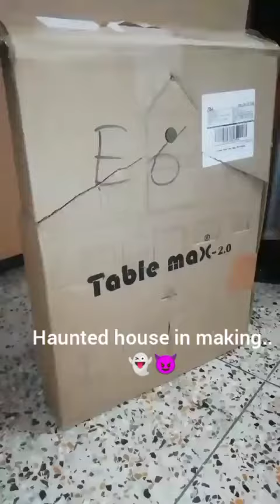Haunted house in making...